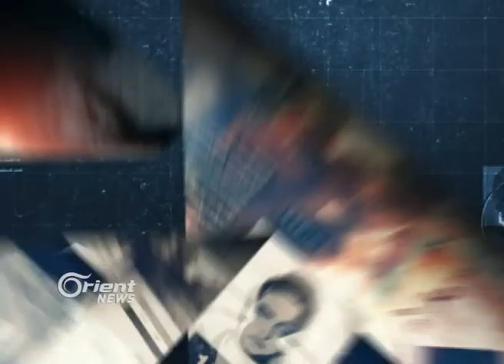شاهد.. العيد في سوريا والهدية الغريبة من أهل الغوطة لبان كي مون !!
ضيوف المحور :

محمد عبدالرحمن - مراسل أورينت نيوز - ريف دمشق

تقديم وإعداد: رولا حيدر